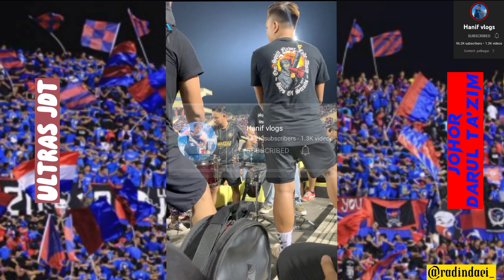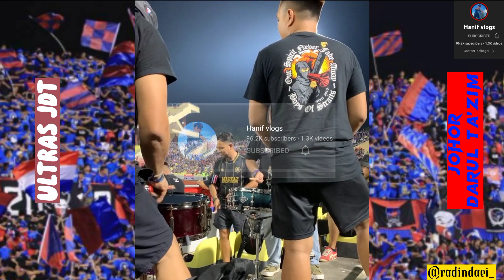SEMANGAT ULTRAS JDT BUATKAN PEMAIN LAWAN JADI TAKUT!!! inilah bola sepak Johor Darul takzim...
kredit tiktok @radindaei_